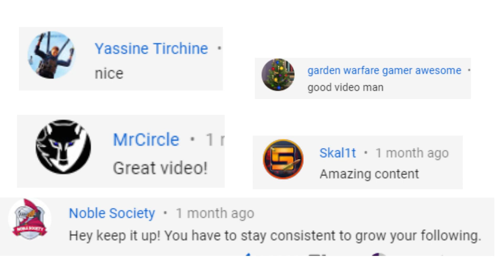Tom Clancy's The Division 2 Best Epic Moments Epic funny & wtf & ... Compilation 💪😍 NEW GAME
Compilation GAMING videos

gaming pc & setup gaming & gaming laptop & graphic cards & games system requirements .

СТРИМ, Жека Херсон, первый взгляд, обзор, мнение, прохождение, прохождение на русском, Tom Clancy’s The Division 2, Tom Clancy’s, The Division 2